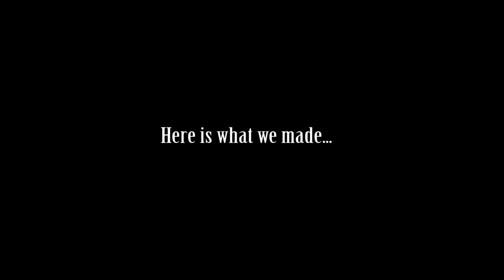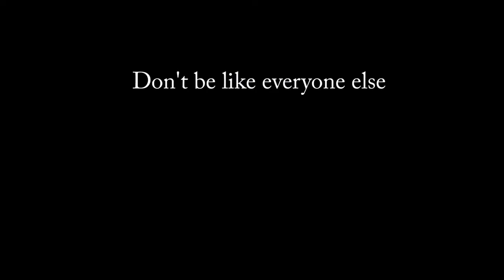Project: Milgram Experiment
Project: Milgram Experiment Film is an Ao Tawhiti Unlimited Discovery School film project.

This is a daily vlog by Hamish Webb who lives in Christchurch, New Zealand.